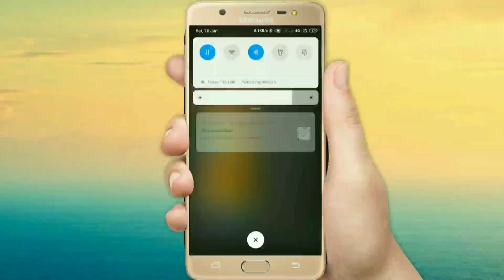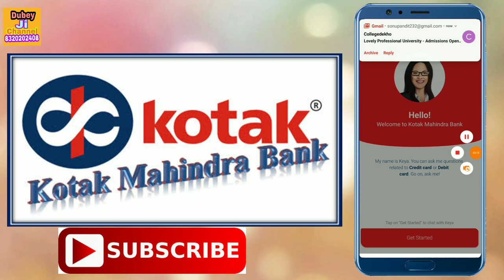Kotak mahindra bank न्यू जानकारी ईस विडियो में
न्यू जानकारी ईस विडियो में

Abuot __

Dosto hum apko is video mein batayenge kotak mahindra bank
New role ke bare mein please full witch my video

• Track Info:
VIDEO INTRO CREDITS BY: Google flixpress.com
MOBILE FRAME PNG CREDITS BY:GOOGLE